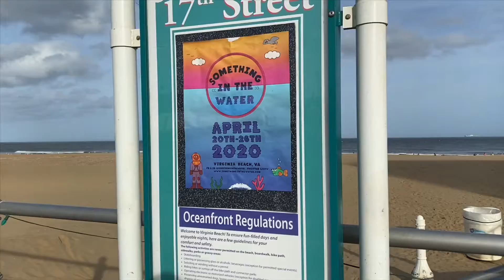SAW THE GOD OF THE SEA POSEIDON!!!!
Hello Rockstars I hope y’all enjoy this vlog. MORE TO COME. I JUST WANTED TO FOCUS ON VLOGGING AT THE MOMENT. INSTEAD OF DOING REACTION VIDEO. This Video was a two day vlog. I hope y’all enjoy it please give this video a big thumbs up. I wanna thank my Family for being in it. This was Actually Location in Virginia Beach. Such a Beautiful Place here, beautiful sightseeing, nice views. Here still in Virginia Rockstars. Be home soon San Antonio Texas
Rockstar The Link to Give For The Donation will be DOWN HERE 👇 Rockstar You Can do it. Please help those in need of help from
fire . Put a 1$ or 25¢ to Help People In need Rockstars 👇.

2. Hit the Follow Button
4. And Like My Recent Picture, when I upload one